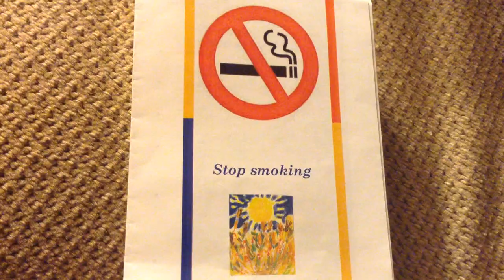Stop smoking hypnosis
This video will help to support your decision to stop smoking, if you are clear that you want to stop smoking then listen to this recording daily for about a month, it will help to  re-programme your mind to being a non smoker, if you tried stopping smoking before and ended up smoking then be sure to listen and this recording will support you in becoming a non smoker, an EFT video to help you stop smoking will follow, it will be good if you can combine EFT tapping with hypnosis for best results